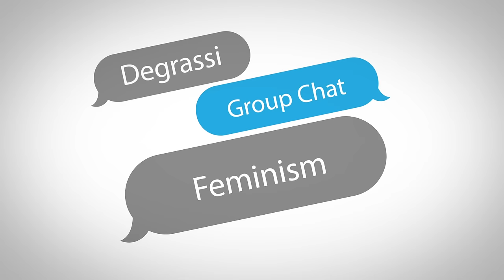Degrassi chats Feminism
Are you a feminist? What does feminism mean to you? Why does the word often come with a stigma?

Degrassi alumnus Adamo Ruggiero visits Cawthra Park Secondary School in Mississauga, Canada, and gets students' thoughts on what Feminism means to them.

Degrassi: Next Class is now available on Netflix internationally and Family Channel in Canada.